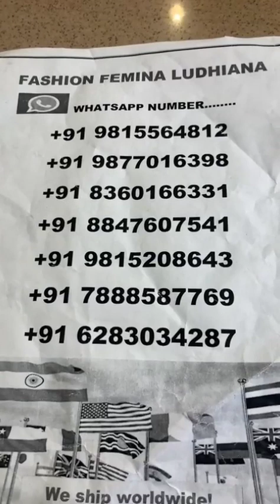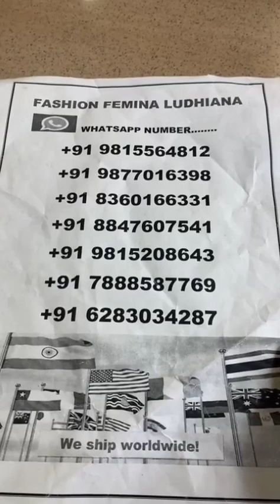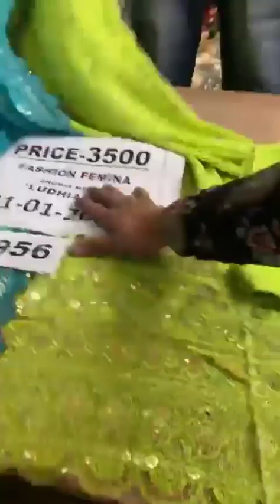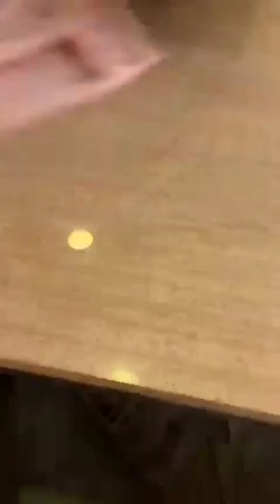fashion famina Ludhiana live